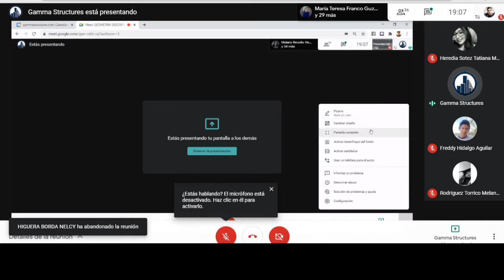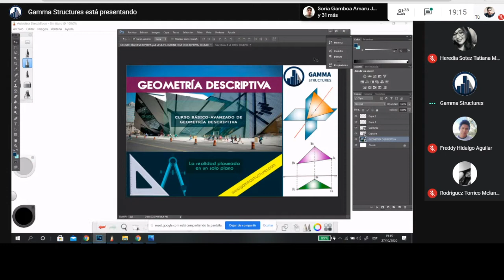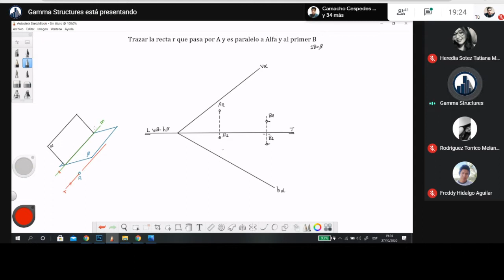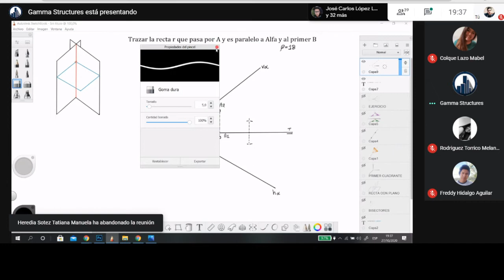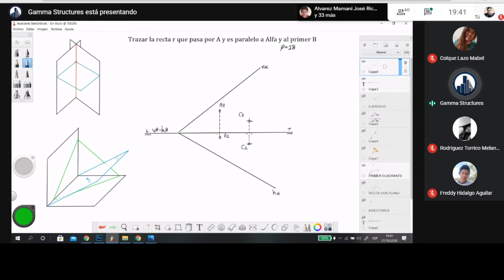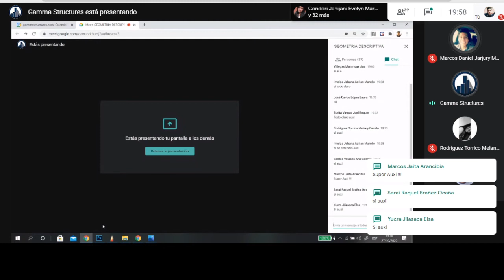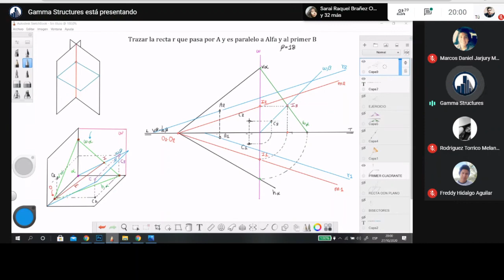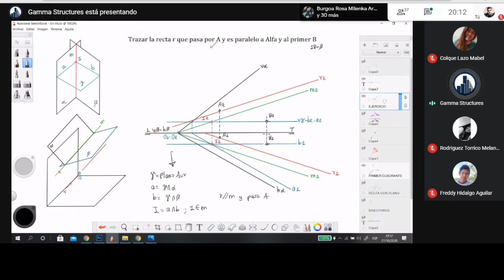Geometría Descriptiva Auxiliatura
Ejercicios de exámenes pasados